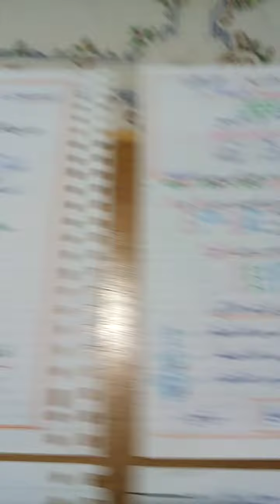1878)Math Amin :Les Décimaux/الأعدادالعشرية كلها ,في دقيقة واحدة؟رياضيات ودعاء:أـ الأمين تليلي